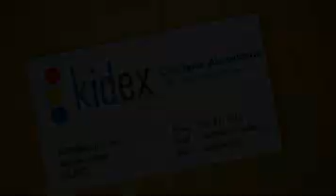Kidex Academy & Tutoring in Oakville, ON - Goldbook.ca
The KIDEX vision is to provide an educational environment that provides children with the academic, social and emotional confidence to interact and engage in the world around them. We strive to create individualized programming that is developmentally appropriate and reflective of the needs and strengths of every child.